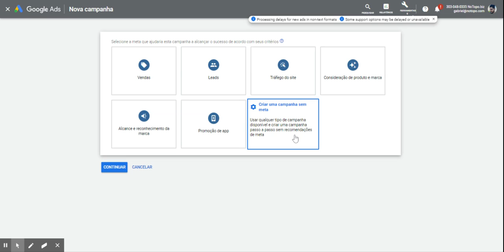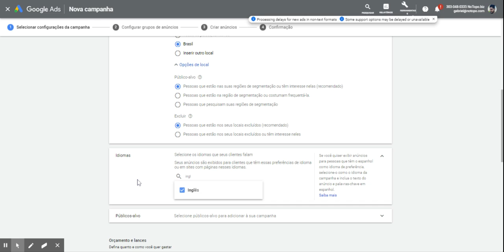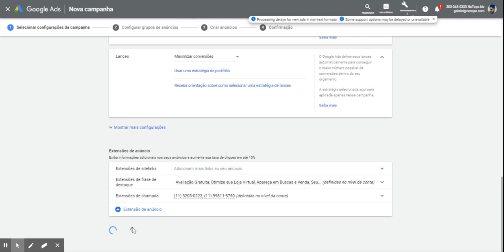Tutorial Google Ads - Criando uma campanha do zero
Presente Especial: Ganhe um vídeo diagnostico para a sua empresa!

Para saber mais sobre o processo de Inbound Marketing da NoTopo, acesse: ​